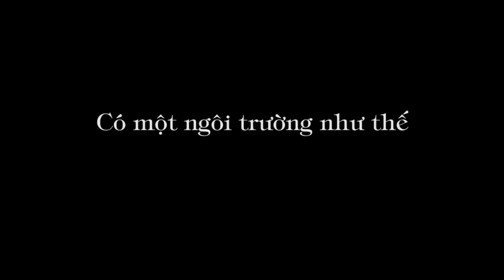1.256. Sứ mệnh của Trường Sư phạm Trung cấp miền Trung Trung bộ ...